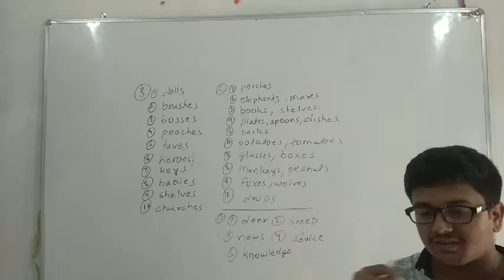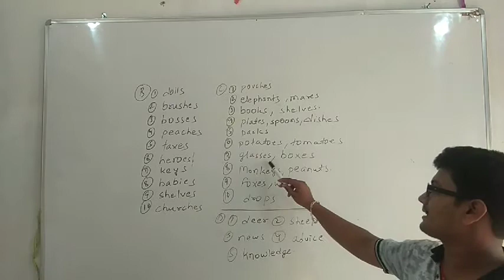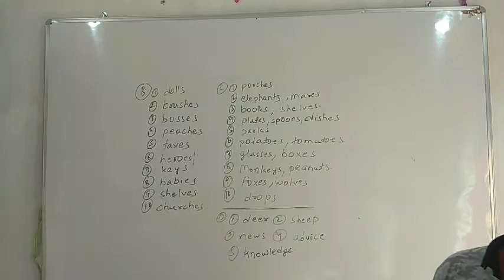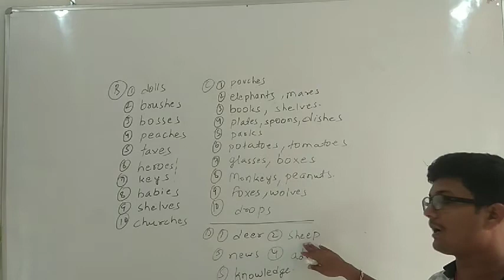Lecture_23_Class 3 ( English Grammar )